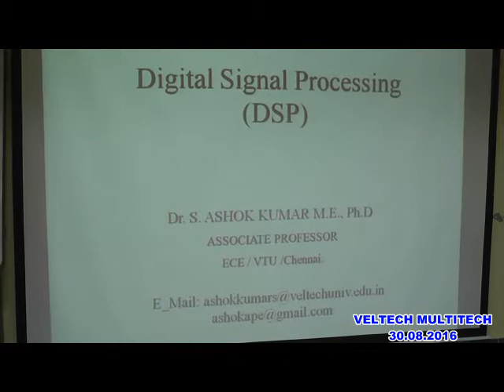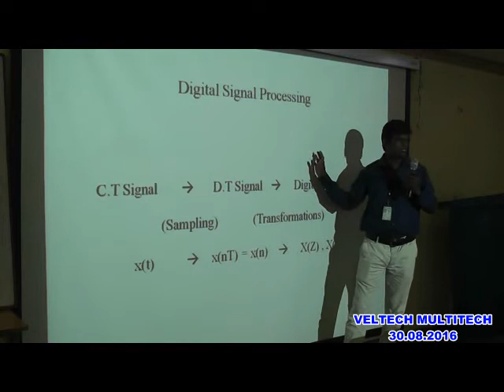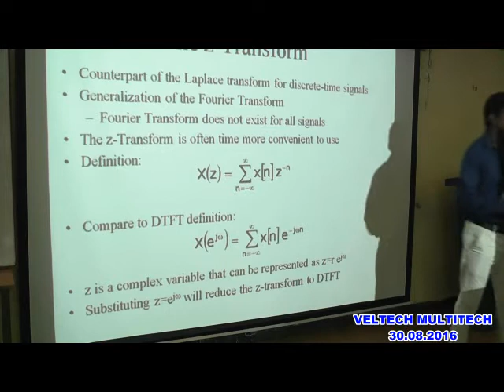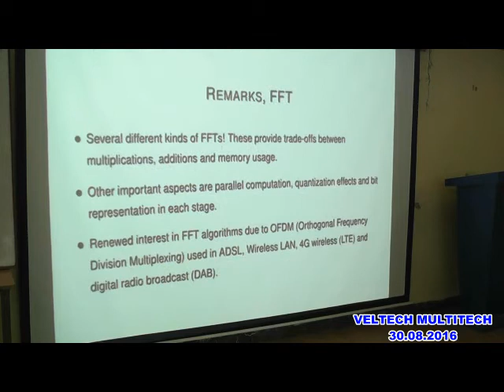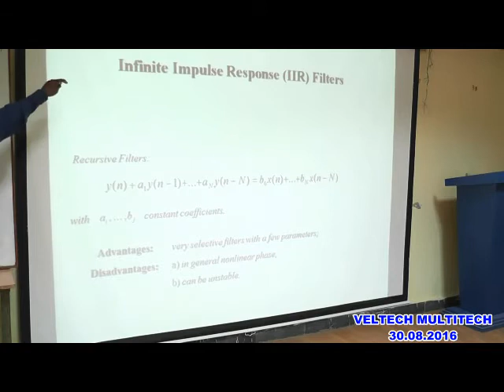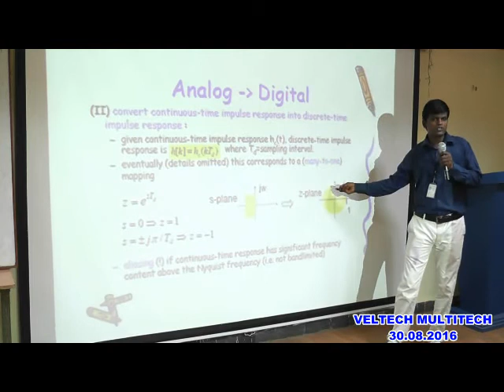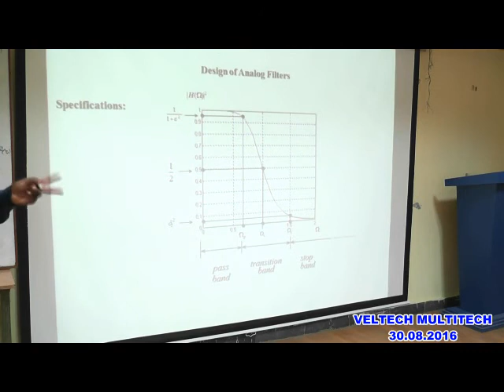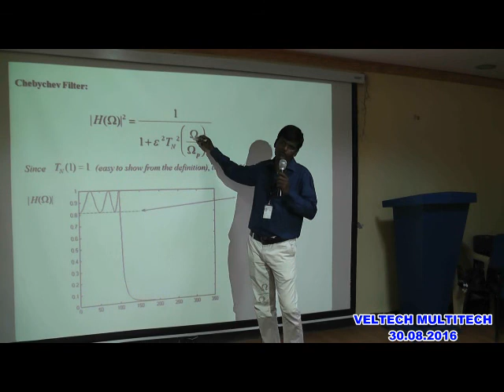VELTECH MULTITECH DEPT OF ECE GUEST LECTURE - 30.08.2016